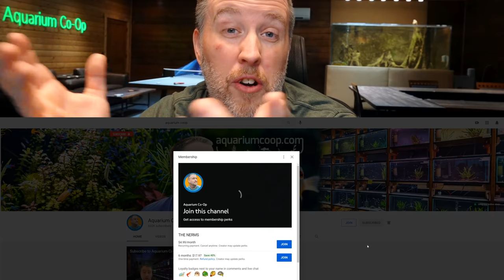5 Things I Wish I Knew YEARS Ago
‎ Cory shares 5 things he wishes he could tell every beginner who is just getting started with fish keeping. If you've ever felt discouraged in the hobby, these words of wisdom may be just what you need to hear to help you get through a rough patch.

0:00 - Intro
0:16 - You’re Going to Kill Fish
1:00 - Filtration is Important
1:48 - Everyone in the Hobby is Nuts
2:42 - Buying Way too Much Fish Food
4:18 - Every Aquarium is an Experiment
6:32 - Become a Channel Member